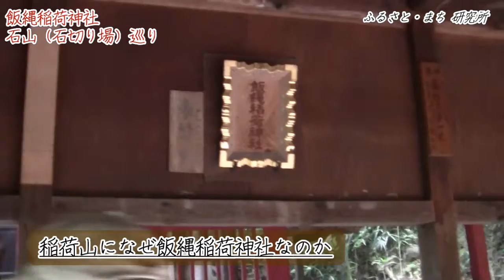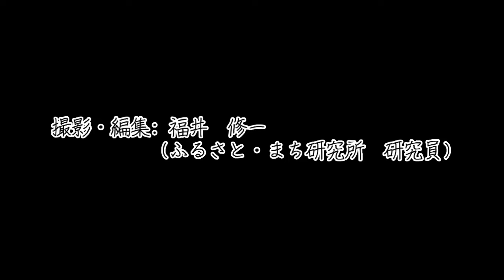稲荷山やま歩き 飯縄稲荷神社編 後編